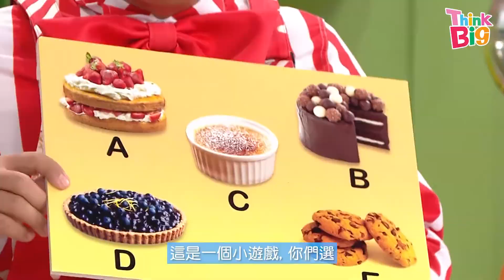Think Big - 食爆谷傾吓偈 - 小明星的嗜好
小朋友同大人都一樣，想做嘅嘢有好多，但可以實行嘅得好少﹗